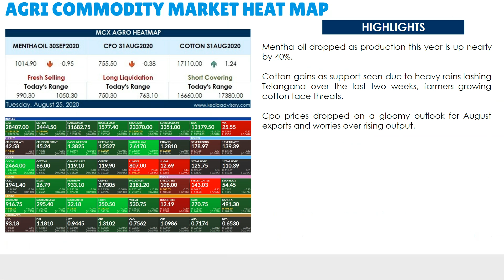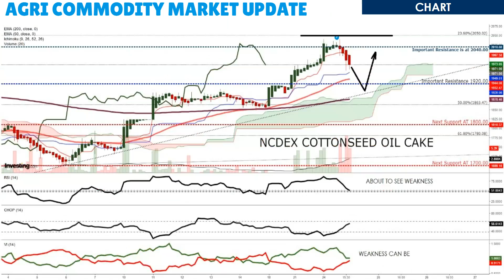Kedia Agri Commodity Morning Podcast as on Aug 25, 2020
Menthaoil dropped as production this year is up nearly by 40%.
Cotton gains as support seen due to heavy rains lashing Telangana over the last two weeks, farmers growing cotton face threats.
Chana prices rallied as support seen after continuous rains and increasing impact of flooding has started damaging standing kharif crops.
Turmeric gains due to good demand from the domestic market anticipating high demand due to Turmeric’s usage as an immunity booster.
Jeera gained on likely fall in arrivals in the coming weeks as most farmers are engaged in sowing Kharif crops.
Dhaniya prices gained as bulk demand from spices industries and lower supply in the market supported uptrend.
Soyabean gained on short covering after dropped as pressure seen after total area under Kharif oilseeds surge by 14.41%
Refsoyoil gains as support seen India sees sharp rise in edible oil exports at 80,765 tonnes for 2019-20
CPO prices dropped on a gloomy outlook for August exports and worries over rising output.
Mustardseed prices gained supported by firm demand for mustard oil, lower imports, and limited supply
Castorseed prices traded higher owing to supply tightness in the domestic market as farmers are holding stocks